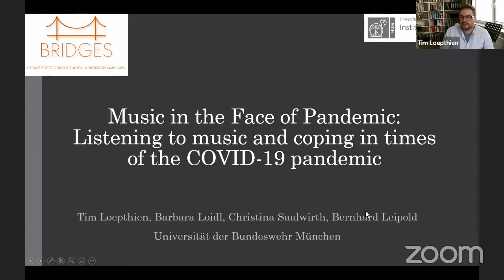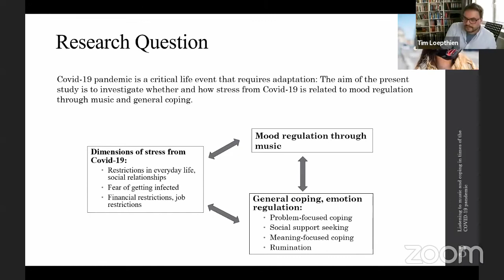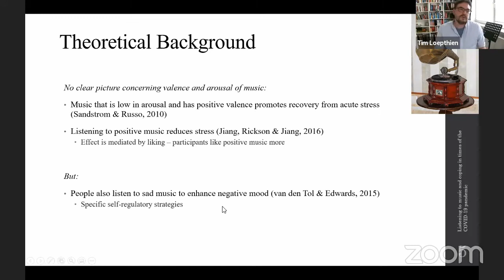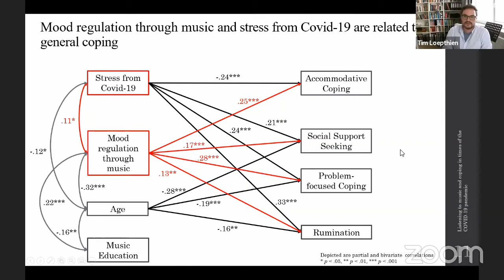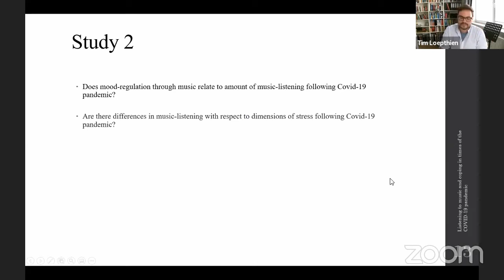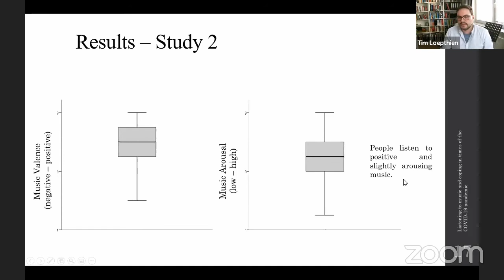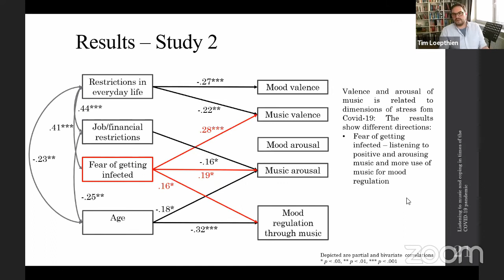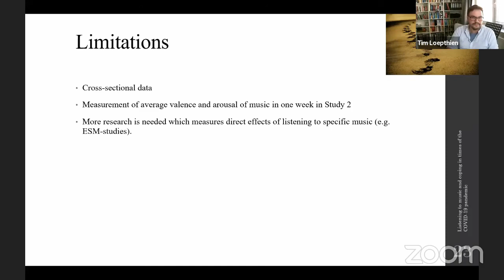Music in the Face of Pandemic – Dr Tim Loepthien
Music in the Face of Pandemic: Listening to music and coping in times of the COVID-19 pandemic

Dr. Tim Loepthien
Bundeswehr University, Munich

The Covid-19 pandemic is a critical life-event which potentially evokes stress and requires adaptation in various dimensions: One needs to cope with the threat of getting infected with Covid-19, job and financial restrictions, as well as restrictions in social relationships and stress in everyday-life. Various studies have identified listening to music as a potential means to regulate negative emotions and thus cope with stress. Hence, among other coping processes, listening to music might be a means to cope with stress following the pandemic. In two cross-sectional studies (Study 1: N = 401; Study 2: N = 170), we investigated the role of music-listening in coping with stress following the Covid-19 pandemic.

Study 1 showed significant relationships between perceived stress following the pandemic and the use of music to regulate one’s emotions. The latter also showed relationships with general coping processes.

Study 2 further enhanced these findings in showing specific relationships regarding the dimension one perceives as stressful and the music which is listened to. Whereas people tend to listen to music of negative valence when perceiving stress in everyday-life, being afraid of an infection is related with listening to positive and arousing music.

The adaptive role of listening to music is discussed within a stress-theoretical framework.

Tim Loepthien, Barbara Loidl, Christina Saalwirth, Bernhard Leipold
Universität der Bundeswehr München
Presenting author: Tim Loepthien